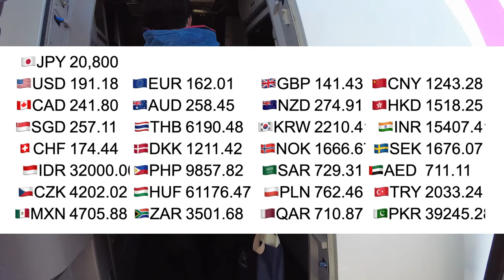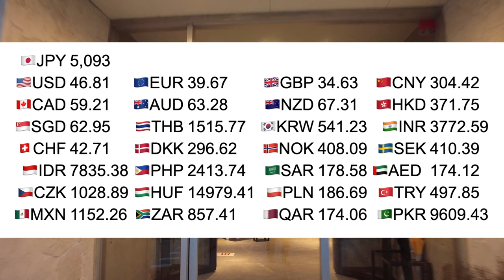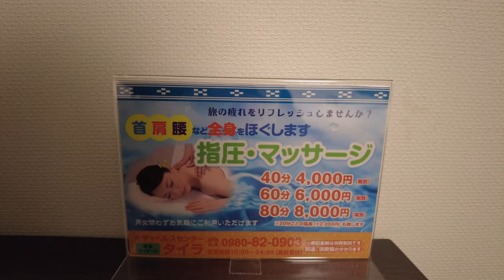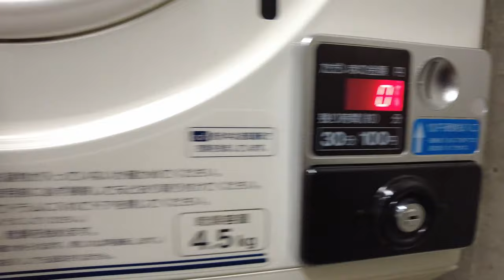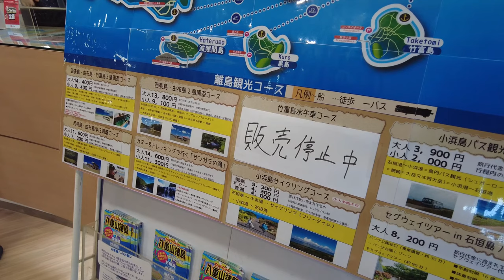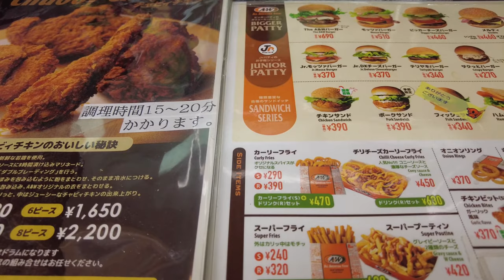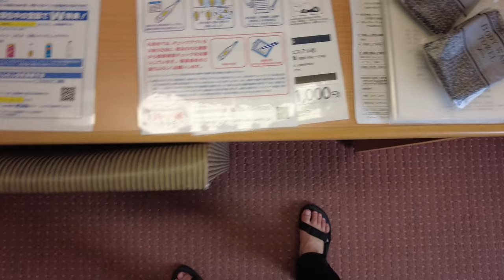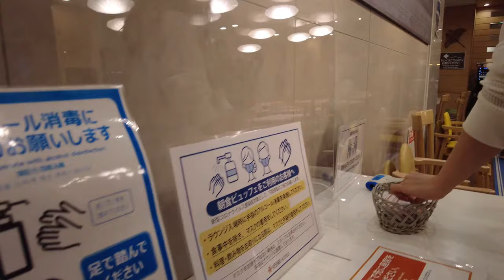Staying at Japan Resorts 2Hotels in Ishigaki Island with good cost performance OKINAWA,Japan 沖縄 石垣島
Ishigaki Island Okinawa Japan travel

Charge：20,800yen/191USD  Tokyo⇄Ishigaki island(Okinawa)

Charge：5,093yen/46.8USD

Charge：4,823yen/44USD

[Recommended video]
First class luxury capsule hotel! I stayed at First Cabin. Tokyo,Japan カプセルホテル 東京 ファーストキャビン

Capsule hotel in a movie theater? I've stayed at The Millenniums Shibuya. Tokyo,Japan カプセルホテル 東京

The most cost-effective hotel in Japan. I stayed at Dormy Inn PREMIUM Tokyo Kodenmacho,ドーミーインプレミアム

[Recommended videos of other creators]

Cheap Capsule Hotel Experience in Japan 😪🛌 9h ninehours Hakata Travel Vlog カプセルホテル 格安 ナインアワーズ 博多

OKINAWA Hotel🌺Hotel Gracery Naha😴🛌Japan🇯🇵沖縄ホテルグレイスリー那覇✨おこもりステイ＆お泊まりレビュー

*Amounts are subject to change depending on the time of year, conditions, etc.
*Information in my videos is not necessarily accurate.